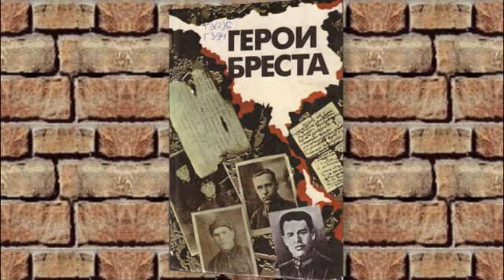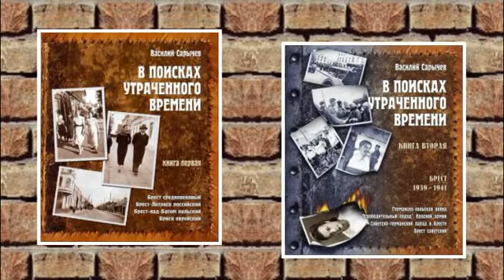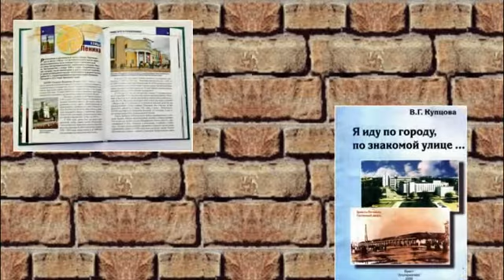Брэст векапомны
В отделе краеведческой литературы и библиографии Брестской областной библиотеки им. М. Горького открылась книжная выставка «Брэст векапомны», посвящённая Дню освобождения города Бреста 28 июля 1944 г. советскими войсками от немецко-фашистских захватчиков.
На выставке представлены энциклопедии, книги по истории Бреста: А. В. Воробей «Город и замок Брест Литовский» (Брест, 2018); «Брэст. Брест. 1000» (Брест, 2019); В. Н. Губенко «Брест в моей памяти» (Брест, 2019). Также выставлена литература, которая рассказывает о современном городе — его экономике, промышленности, культуре, спорте, названиях улиц: «Брест. Моменты 1000-летия» (Брест, 2019), «Брестский областной краеведческий музей» (Брест, 2018), «Для города, для людей…» (Брест, 2014) и др.
Брестская крепость, одно из самых героических мест в Беларуси, была и остаётся визитной карточкой города Бреста. 22 июня 1941 г. гарнизон крепости принял первые удары гитлеровских захватчиков и более месяца удерживал оборону в полном окружении. Это отражено в книгах: «Брестская крепость. Война и мир» (Брест, 2010), «Брестская крепость. На ветру истории» (Брест, 2004), «Брестская крепость. Прикосновение подвига» (Брест, 2009) и др.
Приглашаем всех желающих посетить книжную выставку «Брэст векапомны», которая будет экспонироваться в отделе краеведческой литературы и библиографии в течение июля и августа этого года.